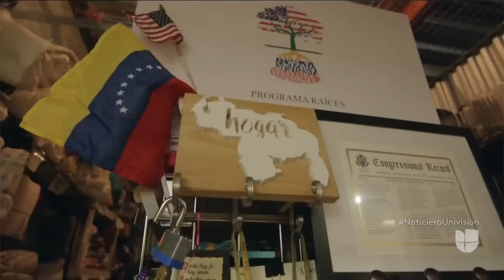Patricia Andrade, una inmigrante venezolana que dedica su vida a ayudar a los refugiados de su país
A través de su organización, Raíces Venezolanas, y con la ayuda de muchos voluntarios, Andrade le ha tendido la mano a decenas de venezolanos que han huido de la crisis que viven en su país y que llegan a Estados Unidos en busca de una mejor vida.